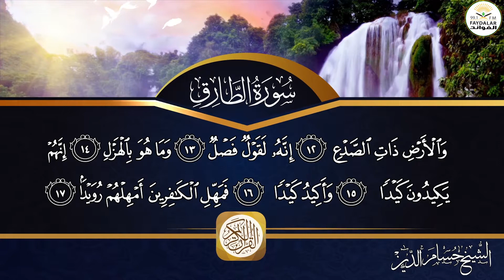سورة ((الطارق)) للشيخ حسام الدين